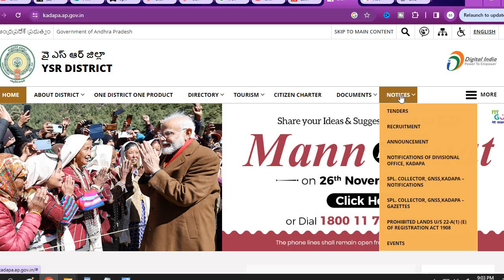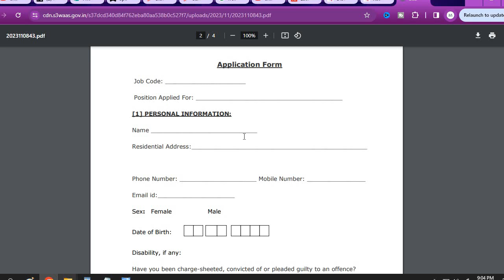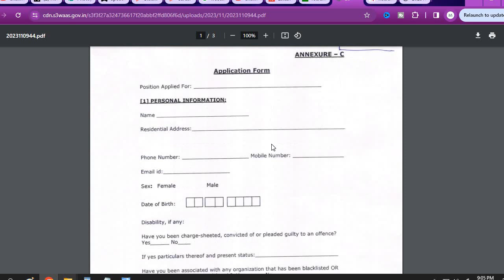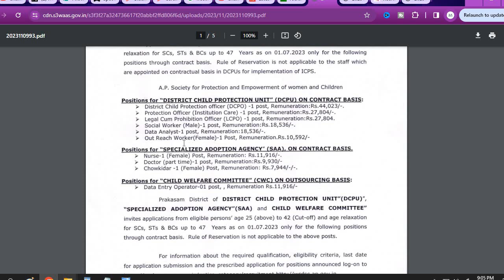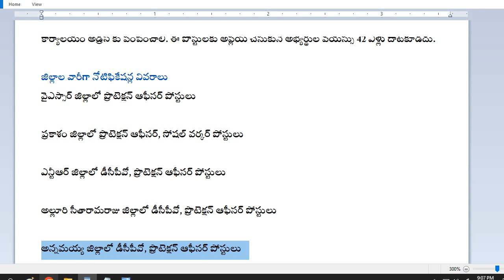AP Jobs 2023| ఏపీ మహిళా శిశు సంక్షేమ శాఖలో ఉద్యోగాల భర్తీ..జిల్లాల వారీగా పోస్టుల వివరాలివే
జిల్లాల వారీగా నోటిఫికేషన్ల వివరాలు
వైఎస్సార్‌ జిల్లాలో ప్రొటెక్షన్ ఆఫీసర్ పోస్టులు

ప్రకాశం జిల్లాలో ప్రొటెక్షన్ ఆఫీసర్, సోషల్‌ వర్కర్‌ పోస్టులు

ఎన్టీఆర్‌ జిల్లాలో డీసీపీవో, ప్రొటెక్షన్ ఆఫీసర్ పోస్టులు

అల్లూరి సీతారామరాజు జిల్లాలో డీసీపీవో, ప్రొటెక్షన్ ఆఫీసర్ పోస్టులు

అన్నమయ్య జిల్లాలో డీసీపీవో, ప్రొటెక్షన్ ఆఫీసర్ పోస్టులు